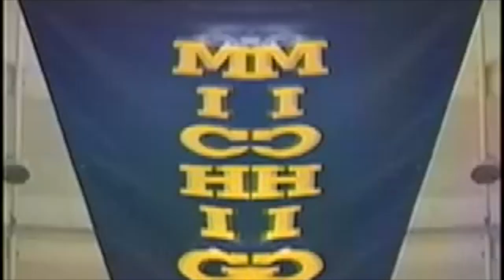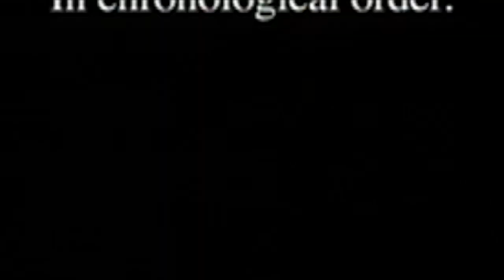2000 Michigan Wrestling vs Ohio State Highlights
Andy Hrovat, Otto Olson, Foley Dowd, Charles Martelli, Joe McFarland,